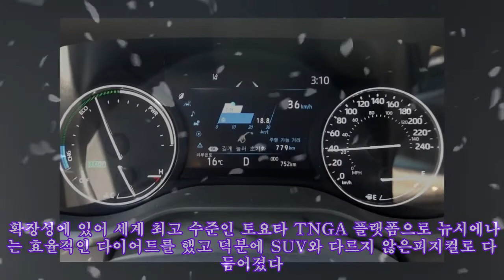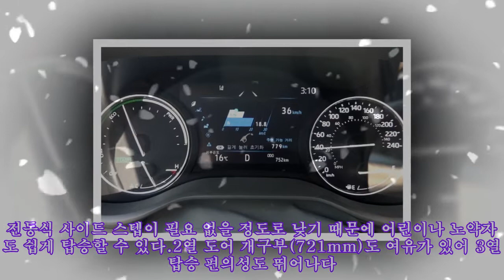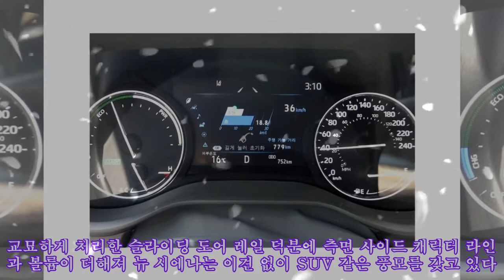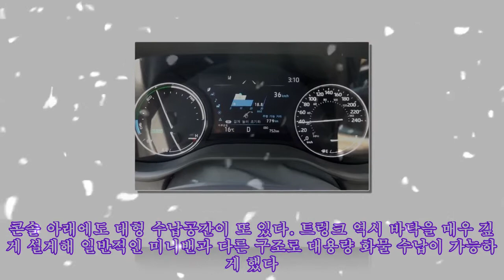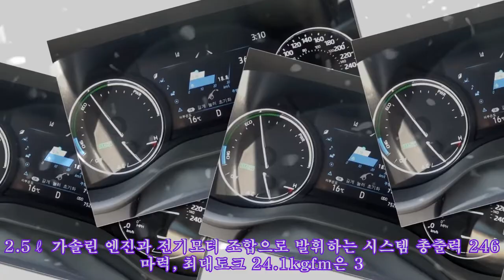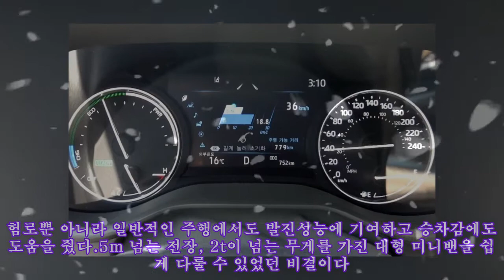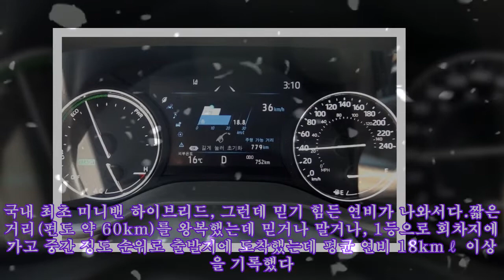[시승기] 평균 연비 18.8kmℓ, 뉴 시에나 하이브리드는 '수납 마법사'|카247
,#[시승기],#'수납,하이브리드는,연비,뉴,뉴,마법사'|카247,#[시승기],
일반적인 미니밴과 다른 것들을 내외관 곳곳에 담았고 공간 역시 이전과 다른